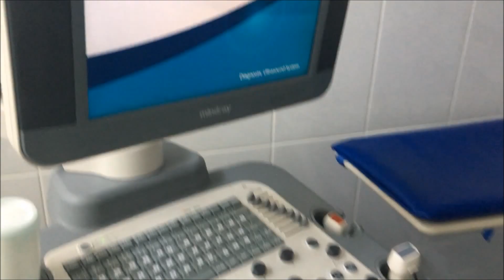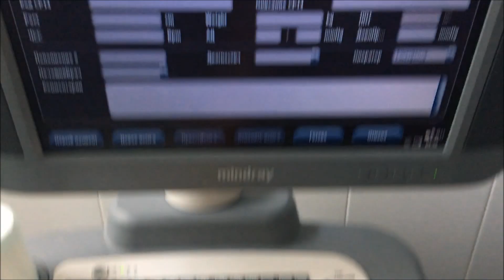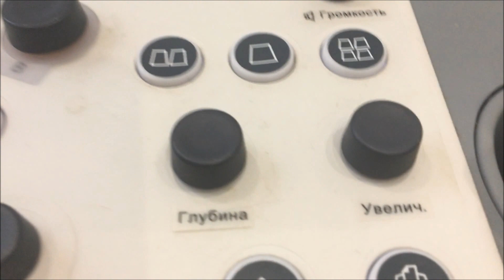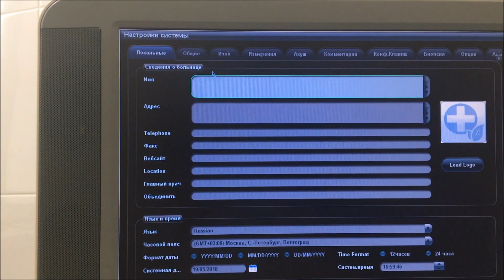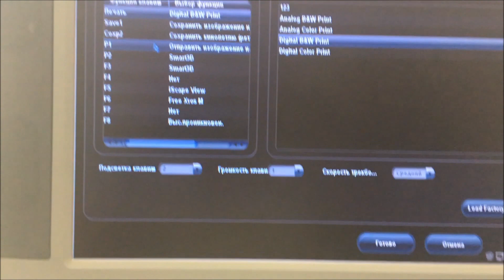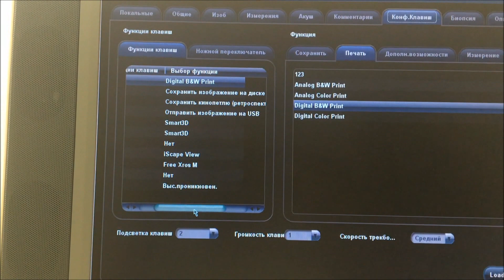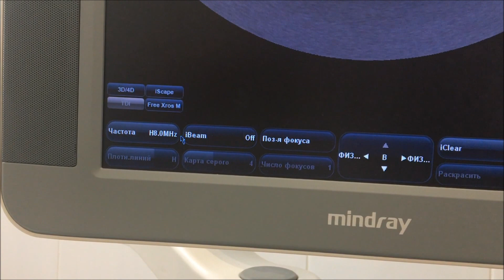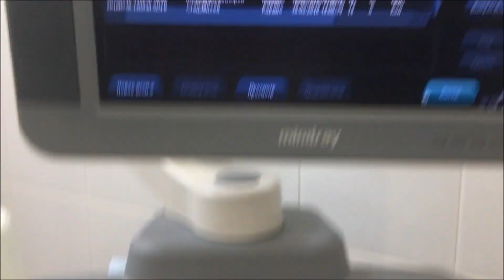Настройка аппаратуры mindray